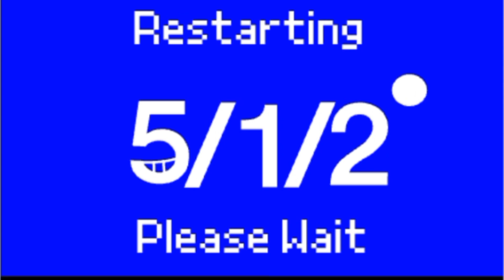YearDateKids Band 74